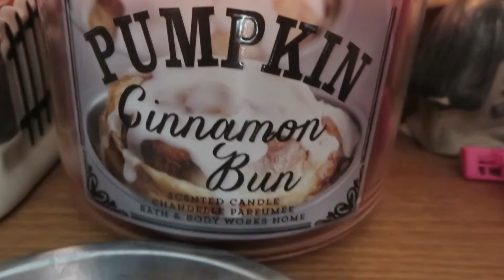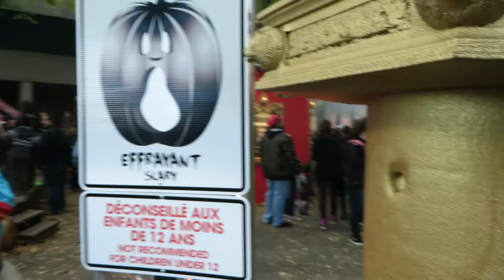HILARIOUS GIRL ON ROLLER COASTER!!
OPEN FOR FREE CUPCAKES :) !!

CALIFORNIA VLOGS: 4 videos Play all Play now